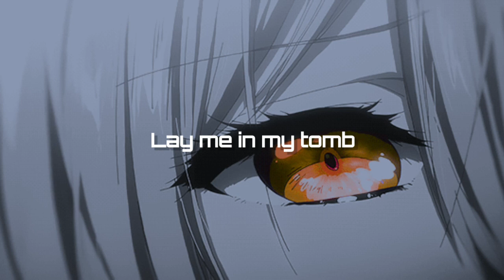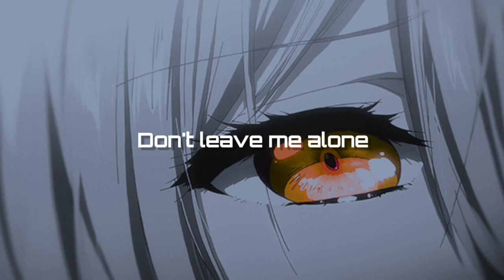Ari Abdul - BABYDOLL (lyrics/sped up)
~Welcome to my aesthetic world ~